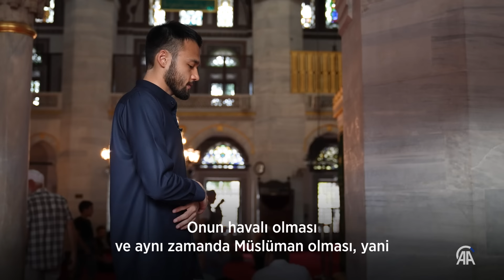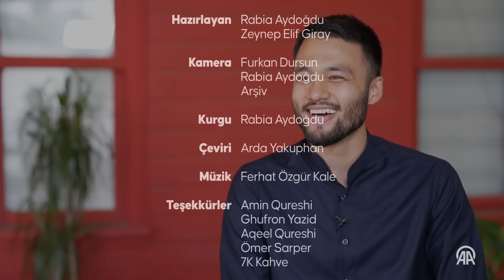❝Bir Müslümanın cool olabileceğini düşünmezdim❞ I Pakistan asıllı Japon Qureshi’nin İslam yolculuğu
Yarı Pakistanlı yarı Japon olan Amin Qureshi, Japonya'da Müslüman kültürünün yaşandığı bir evde dünyaya geldi.

Ancak evinin dışına çıktığında ise din anlayışının çok farklı olduğu bir dünyayla karşılaştı. Bu da kendisinde kimlik problemlerine sebep oldu.

Japonya'da göçmen ailelerin çocukları, yani Amin gibi ikinci nesil Müslümanlarda bu kafa karışıklığı çok yaygın ve artık Japon Müslüman toplumunun en büyük problemi haline gelmiş durumda.

Amin'in bu problemi fark etmesine ve çözümler arama yolculuğuna tanıklık ediyoruz.